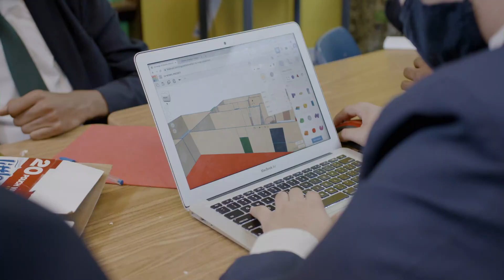T.i visits DATE Academy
Hip Hop icon and Business Leader T.i paid a special visit to Dekalb Agriculture, Technology & Environment Charter School INC to tour the school's campus and join in the celebration of sustainability.

The common themes between Tip's real estate project involving a 143 unit affordable housing project near Bankhead in Atlanta and DATE's ecosystems were observed. DATE CEO, Dr. Maury Wills and the contingent of DATE students lead Tip around the campus explaining the different ecosystems/stations including the greenhouse, pasture, STEM Bus, garden and the new STEAM Annex, which holds CTAE courses (including animation, digital media, drones/aviation, green cars and drama).